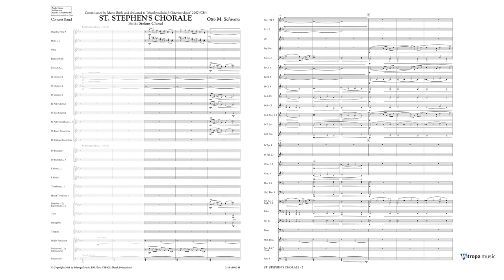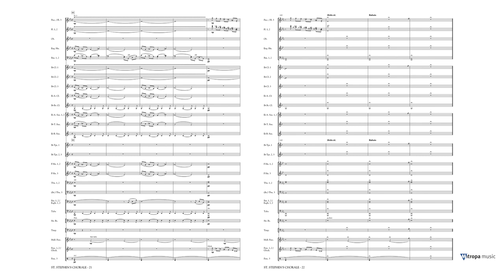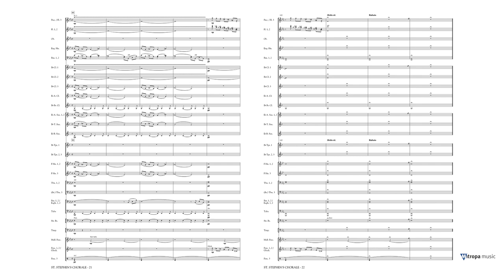St. Stephen's Chorale - Otto M. Schwarz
Mitropa Concertwork Series Grade 4 - Duration: 06:55

As a source of inspiration, the composer used the dazzling, impressive and beautiful world-famous St. Stephen’s Cathedral—the Stephansdom—in Vienna. Often seen as a national symbol of Austria, it stands in the heart of Vienna and has 14 bells, each with its own name. At the beginning of the work, you can hear the ringing of the bells. The main melody softly emerges from this soundscape and returns repeatedly in various instrumentations and different harmonisations. Following a fortissimo section, the hymnal melody ebbs and fades away, the same way it appeared at the beginning. St. Stephen’s Chorale is a solemn moment of contemplation in your concert.

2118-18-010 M